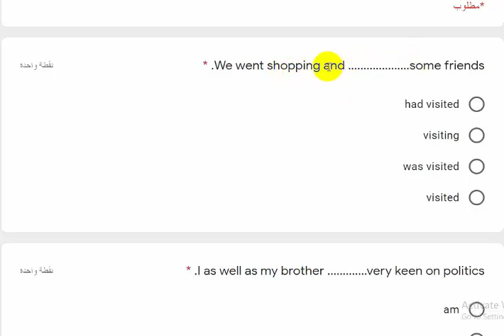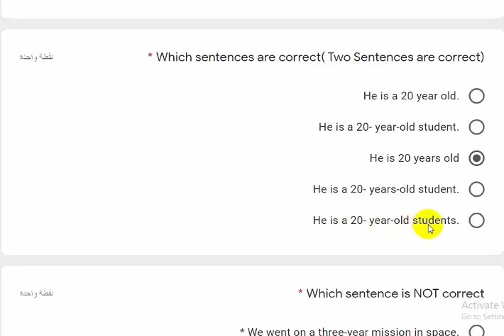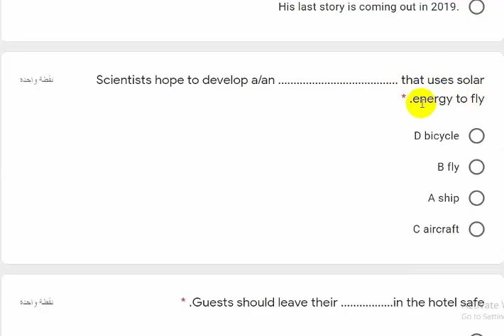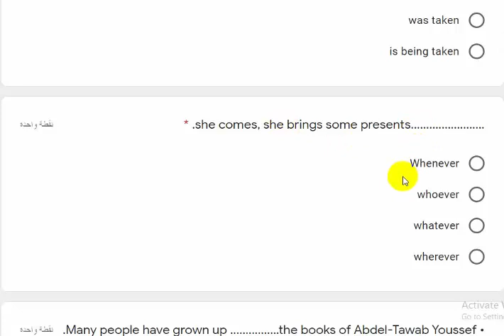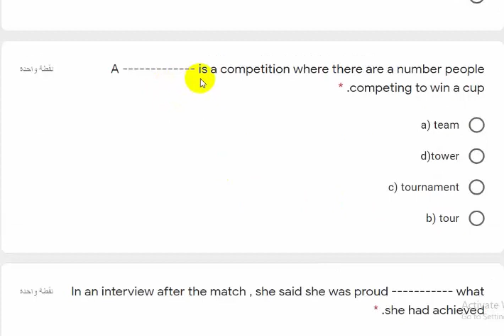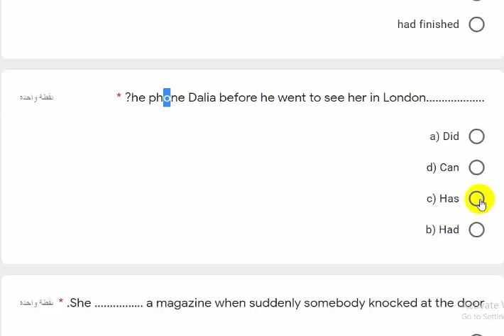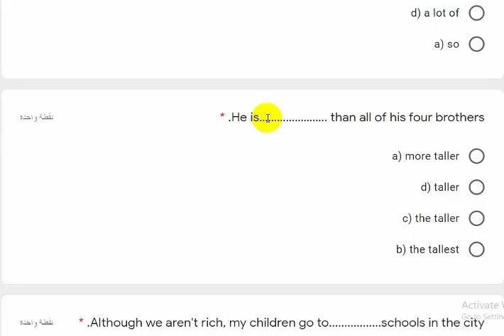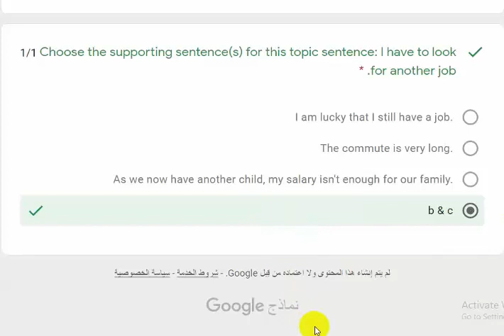امتحان علي الوحدتين الاولي والثانية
رابط الامتحان